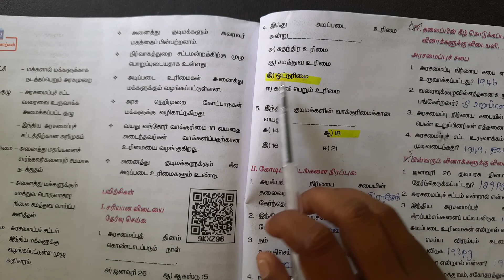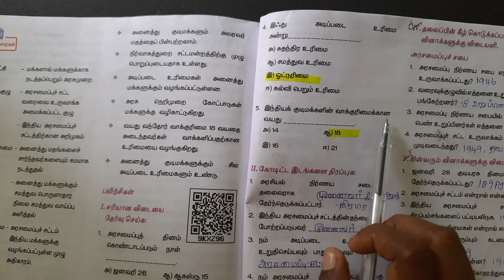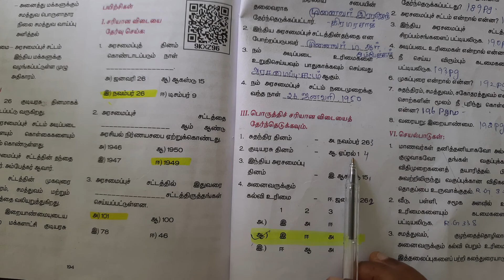6th Std - Social Science | Term 2 - 2 இந்திய அரசமைப்புச் சட்டம் | Q & A Marked in Book